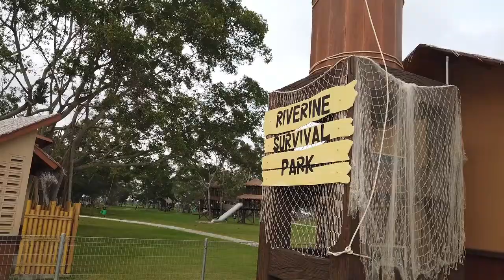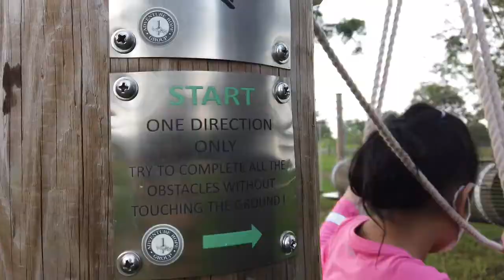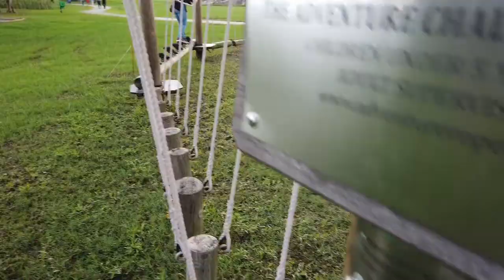VLOG : 2 DAYS 1 NIGHT AT AMVERTON COVE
There are a lot of activites you can do there !